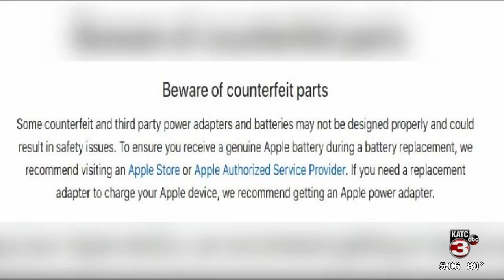Third party phone chargers can pose fire risk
ire officials are warning cell phone owners about the dangers of using certain cell phone chargers. The type of charger you use could not only damage your phone but could also be a fire hazard.